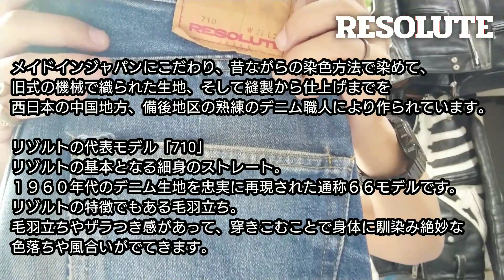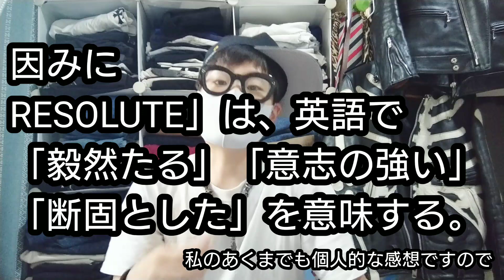大人のアメカジデニムジーンズ LEVI'S リーバイス66モデルを再現した【RESOLUTE リゾルト】rot710 【私物紹介】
Denime（ドゥニーム）」の創始者として知られるデニム・デザイナー林芳亨（はやしよしゆき）氏は、住金物産の子会社エスビープラニングとともに、世界に通用する"メイド・イン・ジャパン"の新デニムブランド「RESOLUTE（リゾルト）」を始動

RESOLUTE / リゾルト」
20年以上国産デニムを続けてきたデザイナー林芳亨氏が2010年にスタートさせたブランドです。

メイドインジャパンにこだわり、昔ながらの染色方法で染めて、
旧式の機械で織られた生地、そして縫製から仕上げまでを
西日本の中国地方、備後地区の熟練のデニム職人により作られています。

リゾルトの代表モデル「710」
リゾルトの基本となる細身のストレート。
１９６０年代のデニム生地を忠実に再現された通称６６モデルです。
リゾルトの特徴でもある毛羽立ち。
毛羽立ちやザラつき感があって、穿きこむことで身体に馴染み絶妙な色落ちや風合いがでてきます。

RESOLUTE」は、英語で「毅然たる」「意志の強い」「断固とした」を意味する。